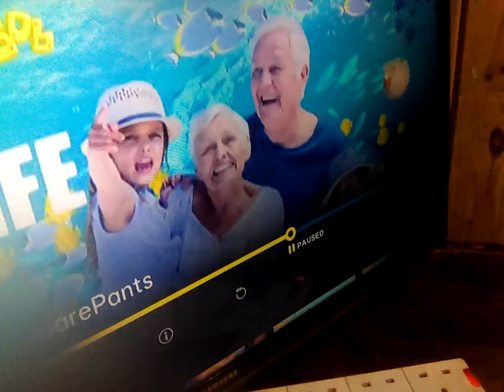8 April 2024